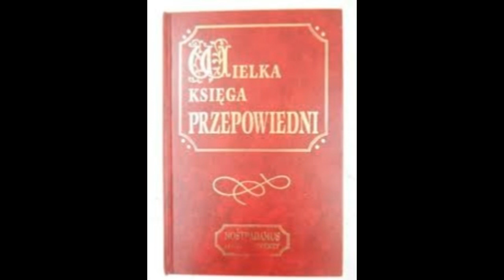Wielki wizjoner Jack C. przepowiada na jesień średniowiecze z...